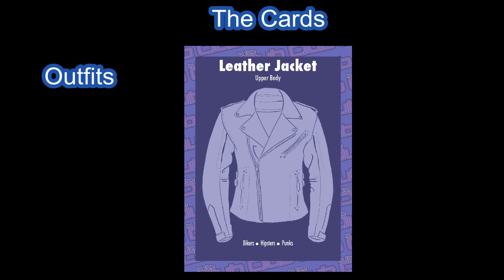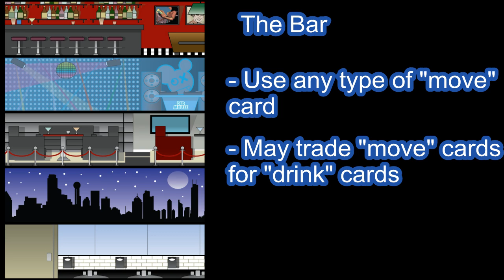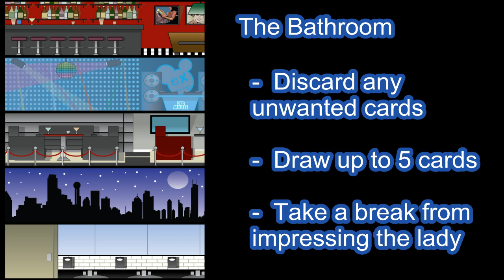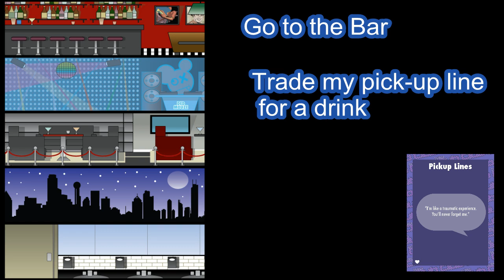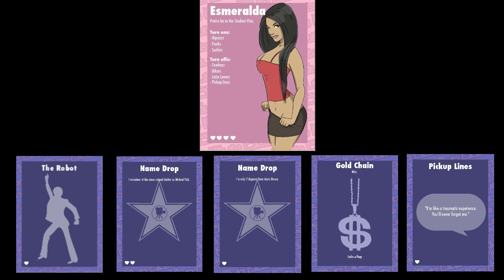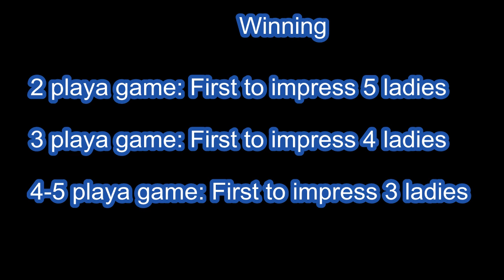A Playa's Guide to In The Club.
Rules / Instructions for how to play In The Club, an Amoeba Box Games production. Thanks!